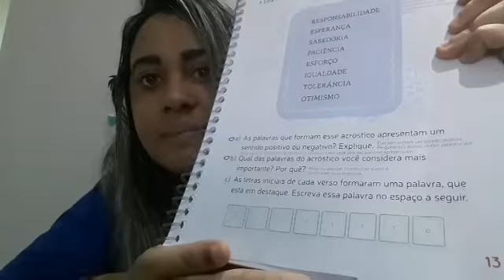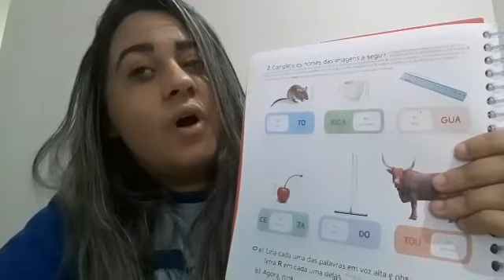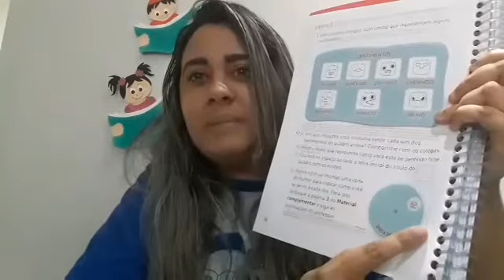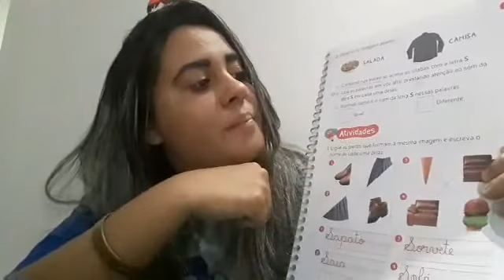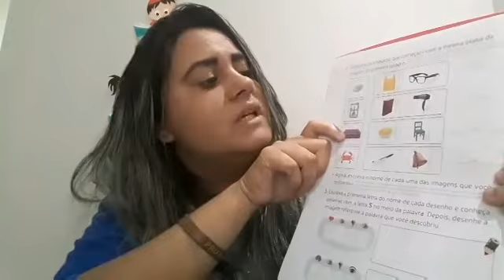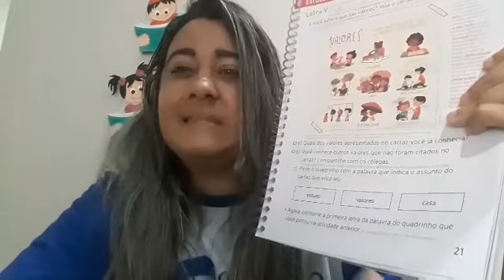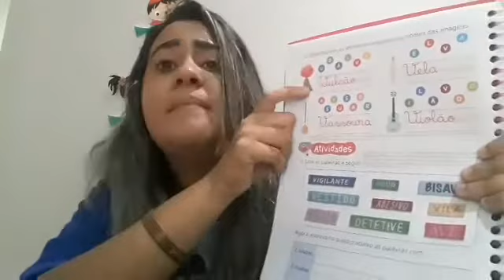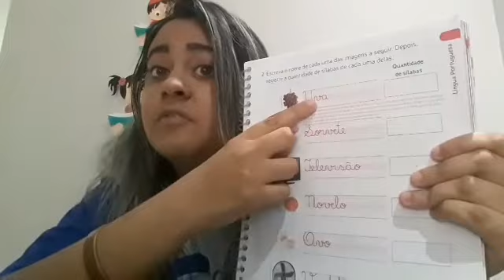Português 1° ano fundamental - Letra V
Videoaula da professora Renata